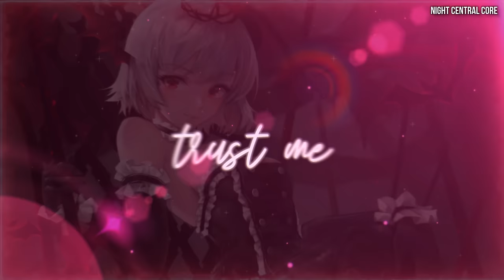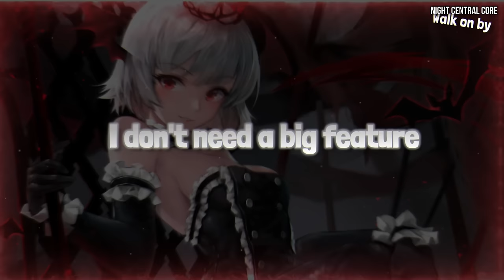Doja Cat - Paint The Town Red (Sped up) [Lyrics]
► Song by: Doja Cat
► Artwork by: Crystalherb
🎶Support the song artist(s):

🎨Support the artwork artist(s):

Character/Follow ► Crystalherb

Anime/Music/Game: Original

(our new playlist featuring our uploads! also in our linktree) ⭐